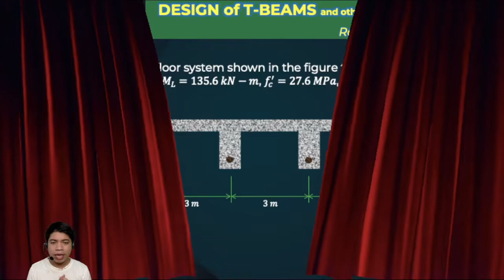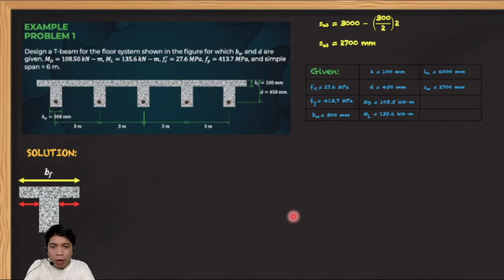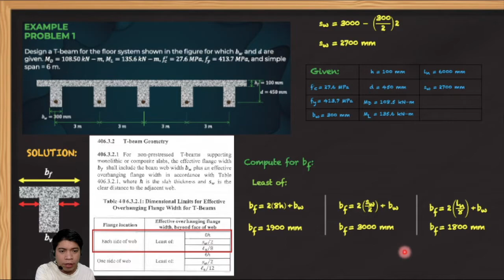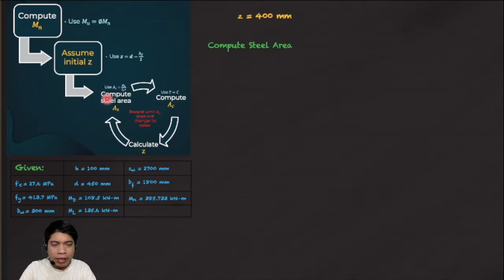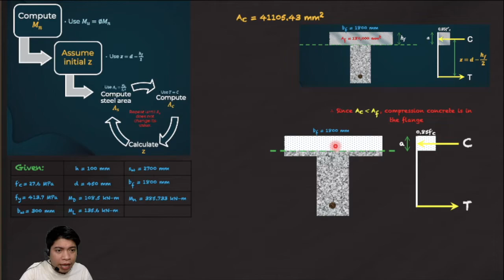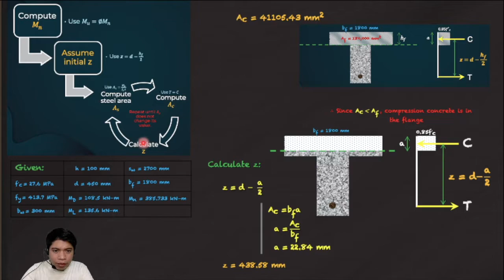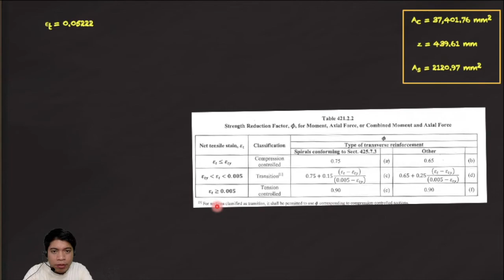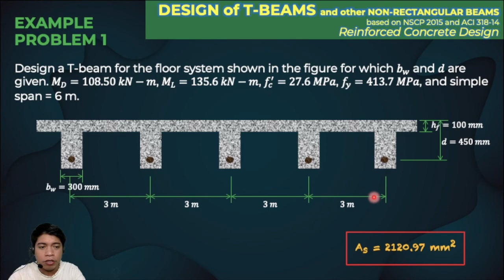(2/5) DESIGN of T-BEAMS/NON-RECTANGULAR BEAMS based on NSCP 2015 and ACI 318-14 | ReinforcedConcrete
Sir Mars solves an example problem related to designing T-beams based on NSCP 2015.